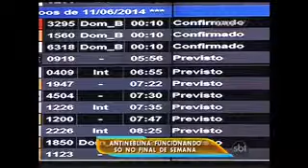Agência Nacional de Aviação Civil deve liberar o aparelho antineblina